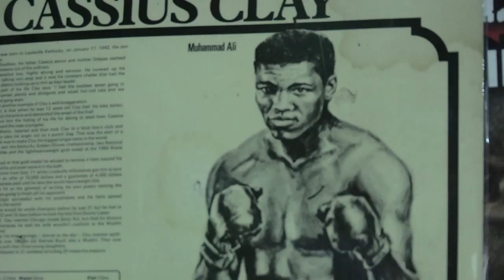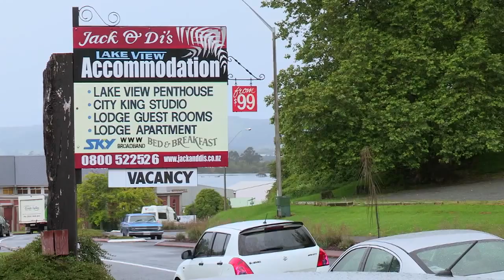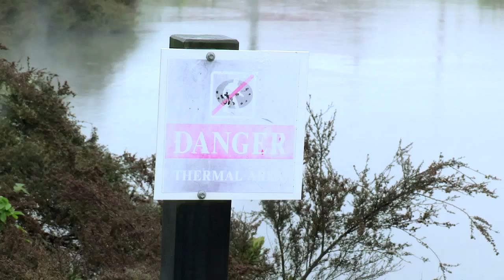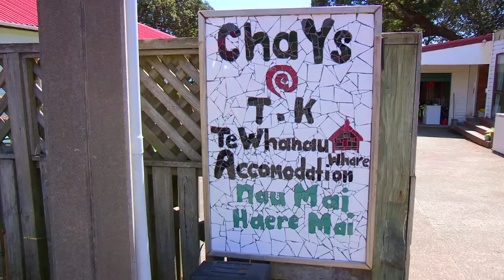Kiwi Sceptics -- Aussie Aussie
Martin is a boxer, a surfer, a petrol head, and former footy player. A true blue who calls New Zealand reserve grade Australia. Can we change his mind?